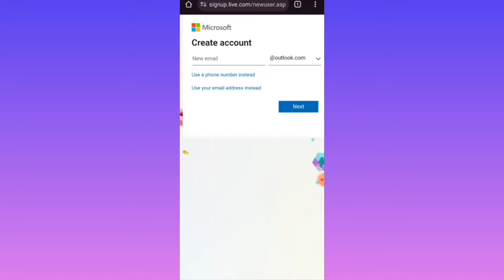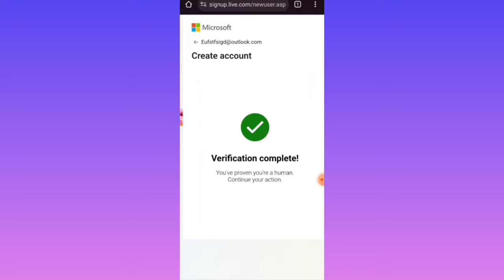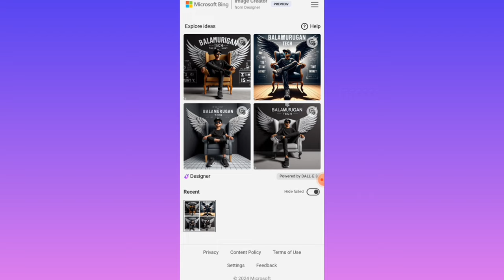3d wings name editing / ai 3d photo editing / ai wings photo editing / ai photo generator / tamil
how to copy YouTube video description

3d wings name editing / ai 3d photo editing / ai wings photo editing / ai photo generator / tamil

Create a 3D illusion for a Instagram profile picture where a boy in a black shirt sits casually on a Wingback Chair. Wearing sneakers, a black cricket cap, and sunglasses, he looks ahead. The background features "Balamurugan tech" in big and capital white fonts on the black wall. Site Time is Money. There should not be his shadow, and there are wings to make it appear as if he is an angel.